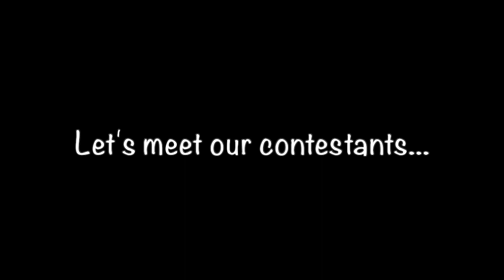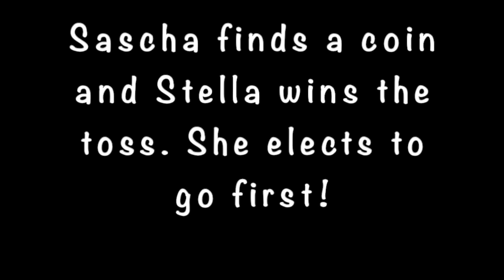ABTKids Daily | Romeo and Juliet Spelling Bee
Join us for ABT's First Annual ROMEO AND JULIET Spelling Bee featuring two of ABT’s most beautiful Juliets: Stella Abrera and Gillian Murphy! They are joined by their husbands and co-hosts, former ABT Soloist and current ABT Studio Company Artistic Director Sascha Radetsky and former ABT Principal Dancer and current ABTJKO Principal Guest Instructor Ethan Stiefel. Our Juliets go head-to-head to win the prestigious title of ROMEO AND JULIET Spelling Bee C-H-A-M-P-I-O-N! 🐝🏆

ABTKids is generously supported by Bloomberg Philanthropies.